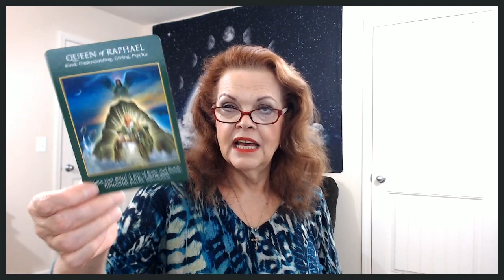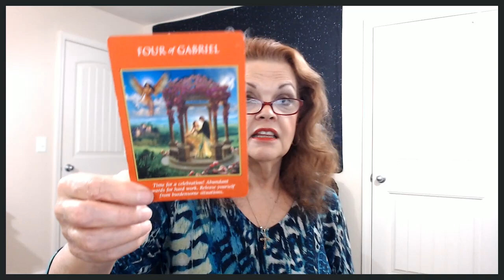Aquarius February 12, 13, 2020 Okay For YOU To Share The Burden!